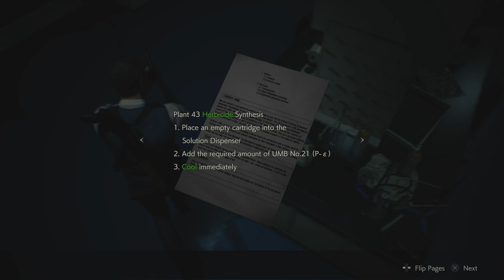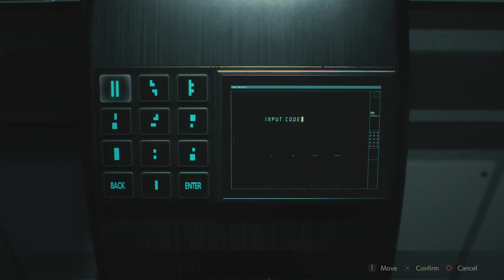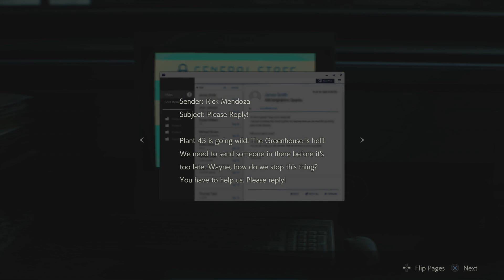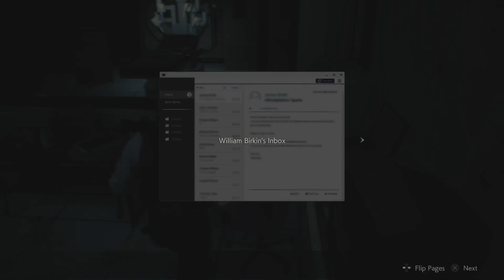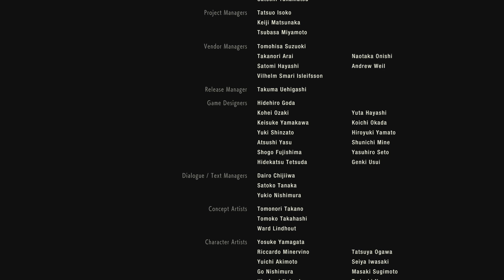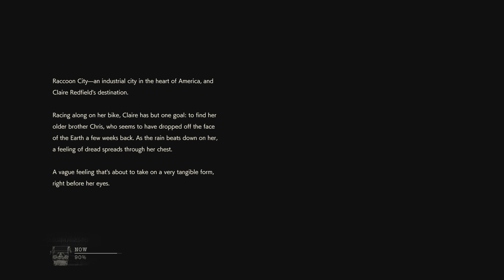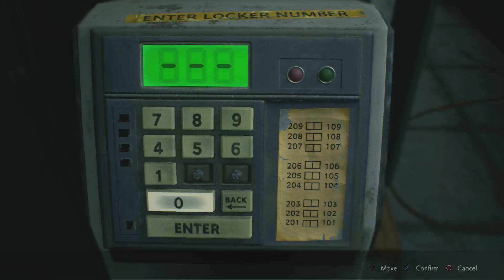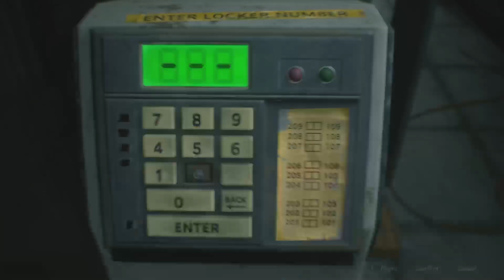Resident Evil 2 Part 4